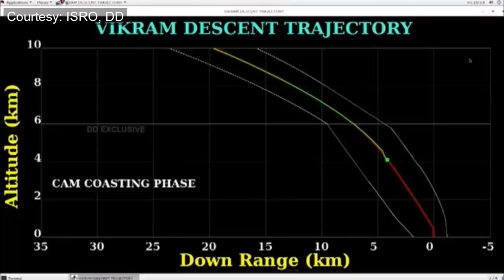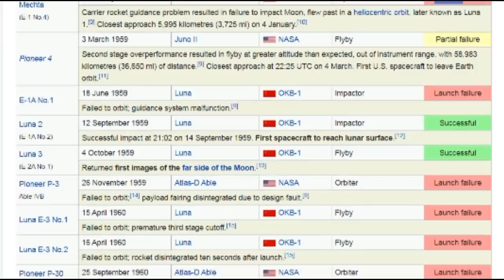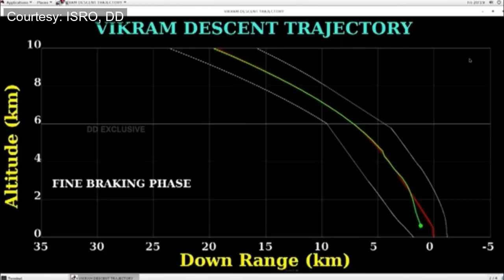சாதித்த சிவன் உலக நாடுகள் மத்தியில் இந்தியாவை உயர்த்திய சிவன் Chandrayaan 2 sivan சந்தரயான் isro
chandrayaan 2 orbiter chandrayaan 2 launch 95 present success chandrayan ஆர்பிட்டர் விக்ரம் லேண்டர் கடைசி நேரத்தில் என்ன நடந்தது vikram vikram lander இஸ்ரோ தலைவர்